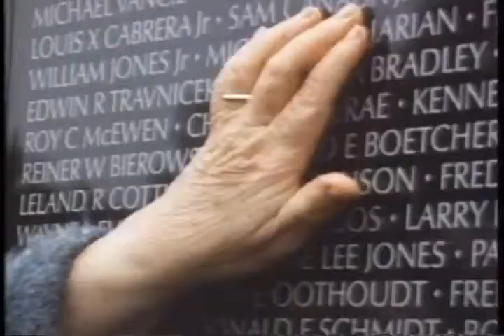To Heal A Nation Trailer 1988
Director: Michael Pressman
Starring: Eric Roberts, Glynnis O'Connor, Marshall Colt, Scott Paulin, Lee Purcell, Brock Peters

Official Content From Turner Home Entertainment

True account of Vietnam vet Jan Scruggs, who led the movement for a memorial for his fallen comrades to be built in Washington D.C.

Movie, To Heal A Nation Movie,To Heal A Nation Trailer,To Heal A Nation 1988, Michael Pressman,Eric Roberts, Glynnis O'Connor, Marshall Colt, Scott Paulin, Lee Purcell, Brock Peters